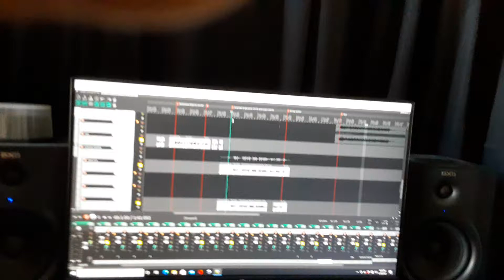Recording more parts of new song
Still need to record bass, some cleans and leads, and mix and I'll have this one posted up here probably when it's finished.